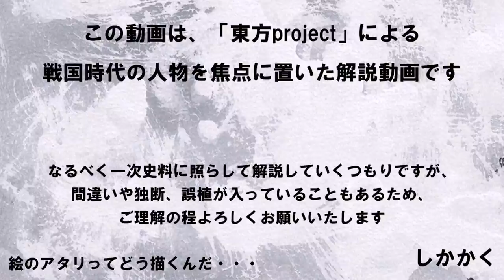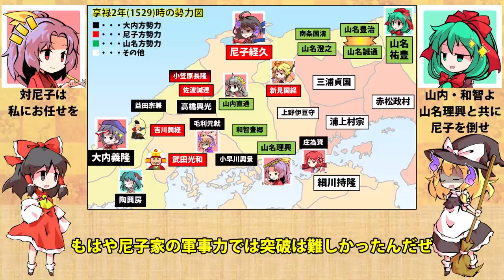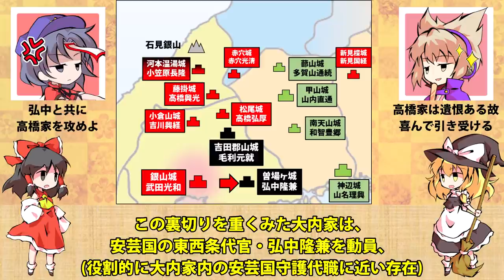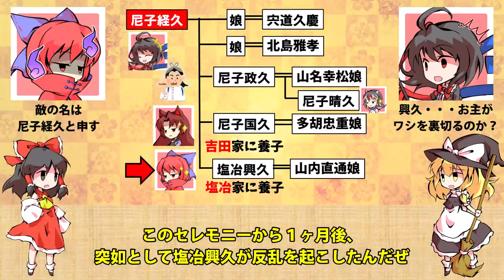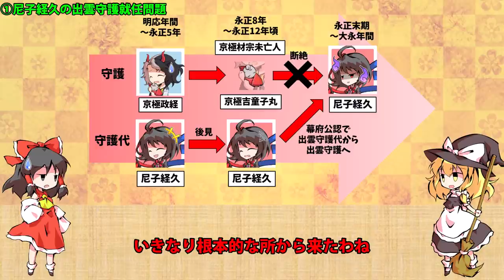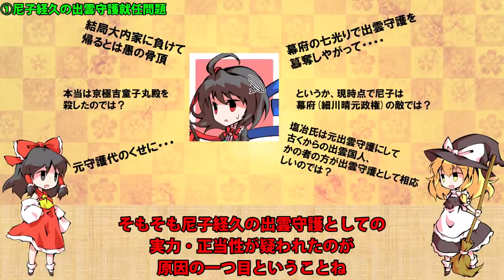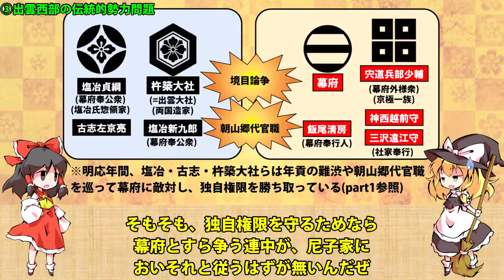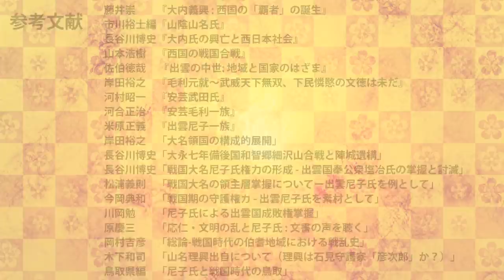謀聖 尼子経久 part5「塩冶興久の乱」【ゆっくり武将解説】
初めまして、7月は多忙を極めることがほぼ確定しているしかかくです。
今回は大内義興の死により九死に一生を得た尼子経久の反撃と謀略、そして出雲国を二分する大乱となった塩冶興久の乱について解説いたします。塩冶興久の乱の原因については現状でも原因についてはよくわかっておりませんが、現状考えられる可能性についても議論しています。

参考文献
「岡山県中世城館跡総合調査報告書」
「中世川本・石見小笠原氏関連史料集」
藤井崇　　『大内義興 : 西国の「覇者」の誕生』
米原正義　『大内義隆 : 名称が花開かせた山口文化』
木下昌規　『足利義晴と機内動乱：分裂した将軍家』
市川裕士編『山陰山名氏』
長谷川博史『大内氏の興亡と西日本社会』
山本浩樹　『西国の戦国合戦』
佐伯徳哉 　『出雲の中世: 地域と国家のはざま』
岸田裕之　『毛利元就～武威天下無双、下民憐愍の文徳は未だ』
河村昭一　『安芸武田氏』
河合正治　『安芸毛利一族』
米原正義　『出雲尼子一族』
岸田裕之　「大名領国の構成的展開」
長谷川博史「戦国大名尼子氏権力の形成 - 出雲国奉公衆塩冶氏の掌握と討滅」
松浦義則　「戦国大名の領主層掌握についてー出雲尼子氏を例として」
今岡典和　「戦国期の守護権カ - 出雲尼子氏を素材として」
川岡勉　　「尼子氏による出雲国成敗権掌握」
岡村吉彦　「総論-戦国時代の伯耆地域における戦乱史」
鳥取県編　「尼子氏と戦国時代の鳥取」